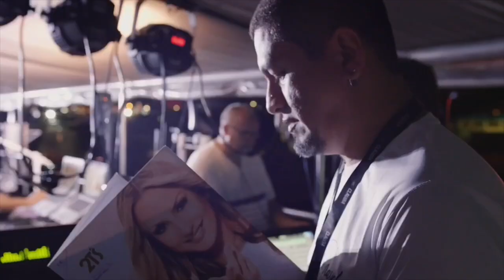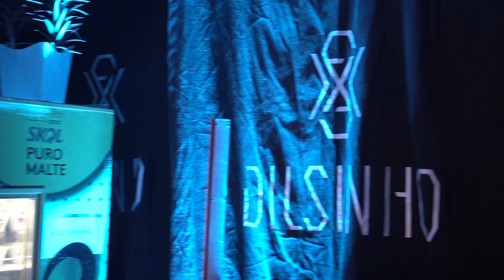Vlog Show #03 (Dilsinho) - Invisível Essencial por Fernando Rosa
NESTE VÍDEO eu acompanhei os bastidores da equipe técnica de Dilsinho em um show num grande festival em Salvador - BA.

EQUPE TÉCNICA DE DILSINHO:
Imagens: @tiagopita92

Adquira o GLOSSÁRIO OS 100 TERMOS TÉCNICOS MAIS USADOS NO MUNDO DO BACKSTAGE acessando: invisivelessencial.com